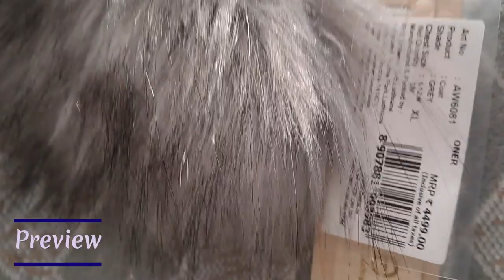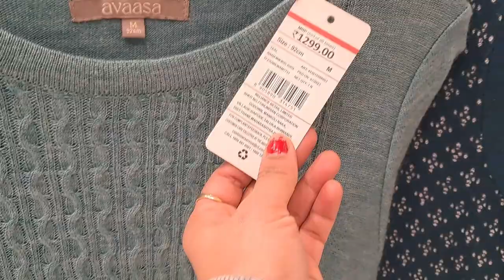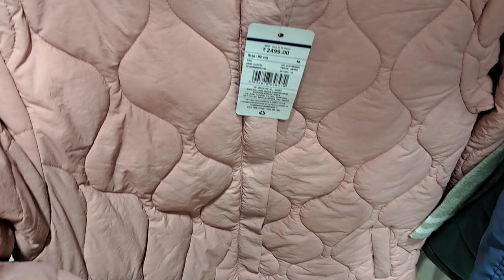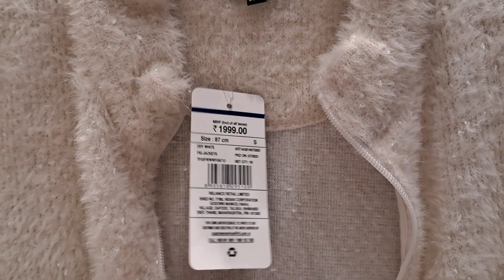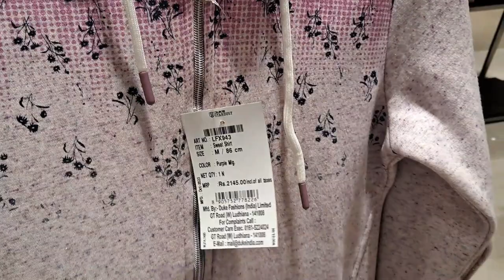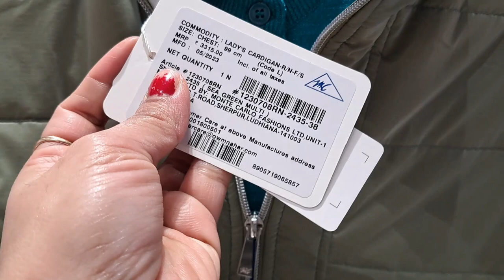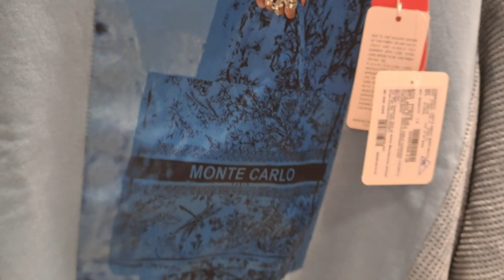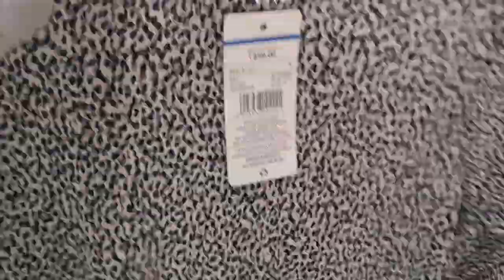Reliance Trends Winter Collection Buy1Get1 Free Offers | 50% Off on Branded Jackets & Winter Wear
This video is about the latest offers in Reliance Trends stores. You will find awesome offers of Reliance Trends in this video and most of offers are on Ladies Winter Collection, Girls Winter Wears, Jackets, Hoodies, Summer Collection etc.

Reliance Trends Store Address --- Old Faridabad Metro Station

Reliance Trends Haul, Reliance Trends Store, Reliance Trends Offer.

2024 offer buy one get two free
Smart Bazaar shopping offers buy one get one free
 Reliance Fresh
Reliance Smartpoint 2024 Summer/Winter Offer Household Products Under 99 Rs | Buy 1 Get 1
Reliance Superstore 2024 Summer/Winter Offer Kitchenware Household Products Under 99 Rs | Diwali Offers
Buy 1 Get2 offers
Reliance Smart Superstore summer collection sale
Reliance Smart Superstore Winter collection sale
Reliance Smart Superstore shopping offer buy one get one free
Reliance Smart Superstore kitchen organizer
Reliance Smart Superstore kitchen collection
Reliance Smart Superstore kitchen product price list